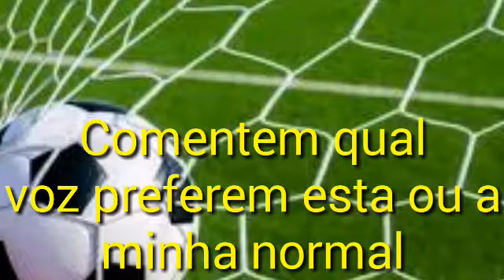Resumo da 3° jornada - Dérbi de Lisboa , reviravolta no Dragão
Guimarães dá reviravolta no Dragão  frente ao Porto
Benfica empata na Luz com o Sporting